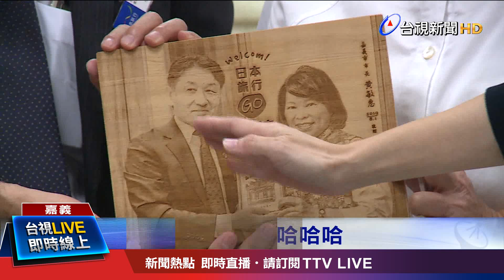日百年旅行社踩線團 訪嘉義設計特色旅遊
嘉義市拚觀光，成果豐碩！市長黃敏惠，6月份才剛率團訪日，拜訪坐擁百年歷史，日本第三大的「日本旅行」旅行社。對方選在八月回訪嘉義，逐一踩線，是首次與台灣縣市合作，對嘉義市的檜木、森林鐵路等城市特色，讚譽有加。未來將為嘉義專門設計旅遊行程。台日攜手，透過密切交流，共創觀光雙贏。